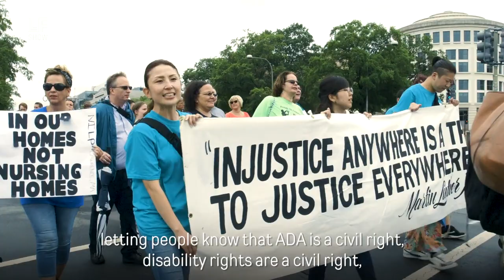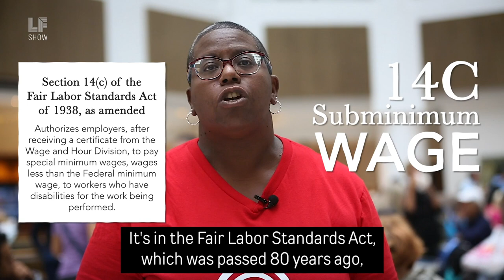Policy Demands for DisabilityRights: An Animated Explainer w Dara Baldwin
Dara Baldwin Senior Public Policy Analyst at National Disability Rights Network explains what disability rights advocates are demanding in policy form from this administration.

Excerpted from our Special Report: Ableism Out, Independent Living Now!